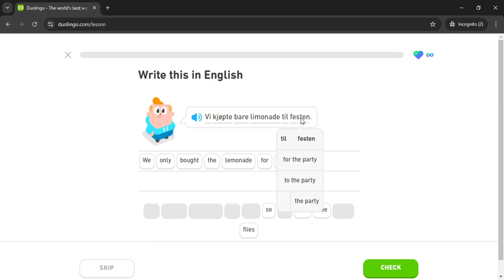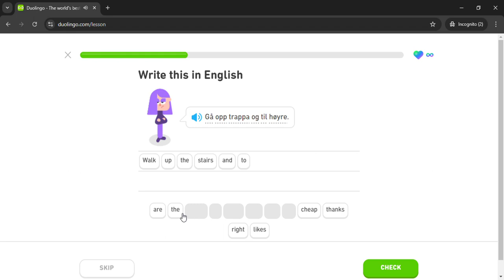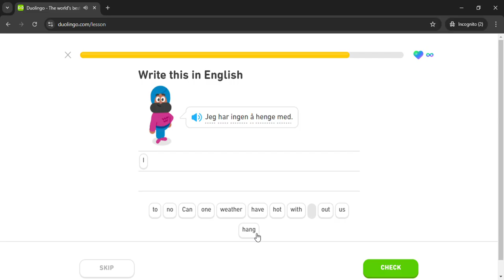Duolingo #1074 Norwegian - English (Part 5 - Arrange A House Party)